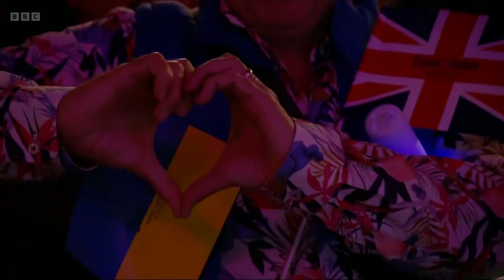Eurovision - Welcomes the World 🇬🇧 🇺🇦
With performances from Frankie Goes to Hollywood, Ukraine’s Jamala, Birdy Zara Larsson and Conchita Wurst!